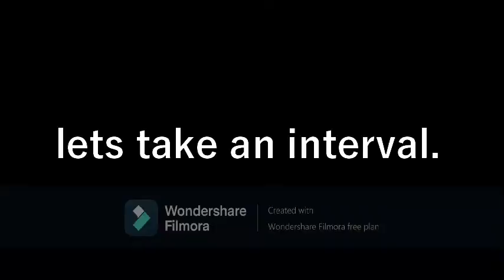You wont believe what our headteacher did!! (NOT CLICKBAIT)